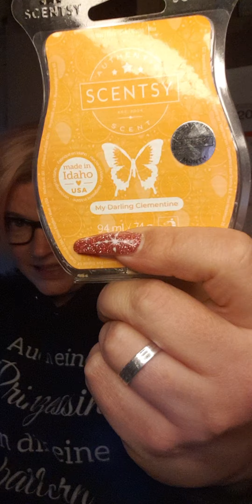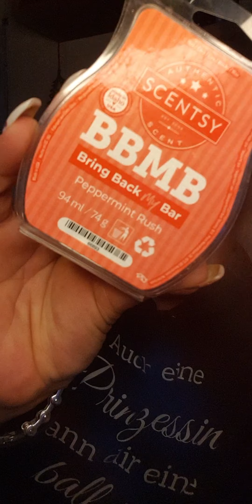Scentsy 💜 Was habe ich die letzten Tage erwärmt 💜